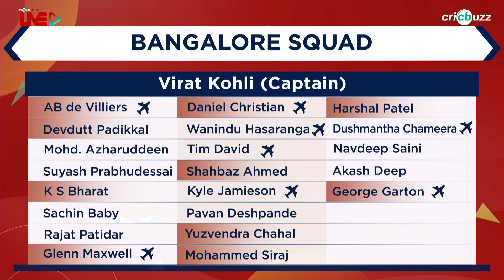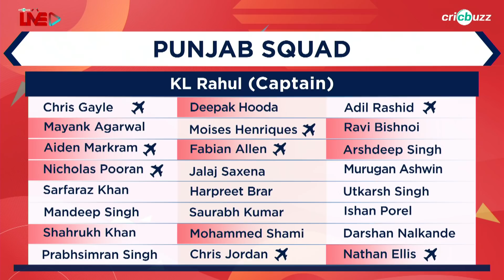Bangalore v Punjab, Match 48: Preview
Kohli’s Bangalore aim to formalise the playoffs berth when they take on a blow-hot blow-cold Punjab. Watch Joy Bhattacharjya & Shaun Pollock preview Match 48 on Cricbuzz Live